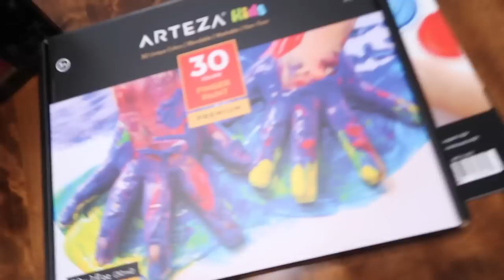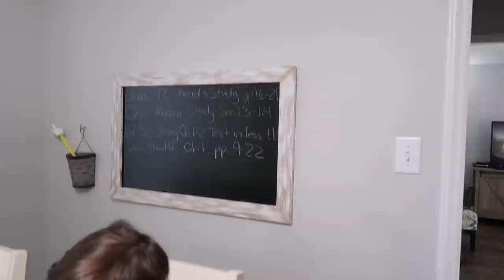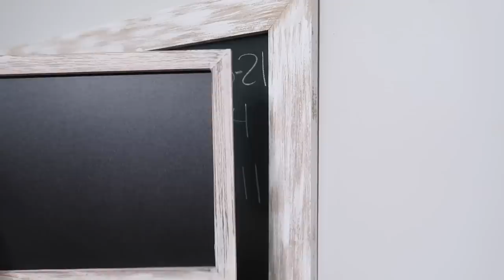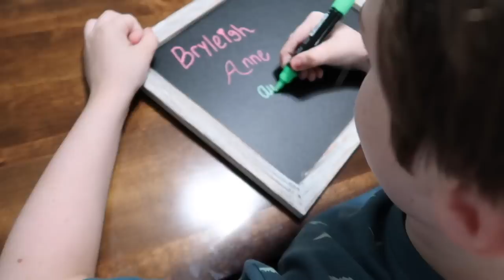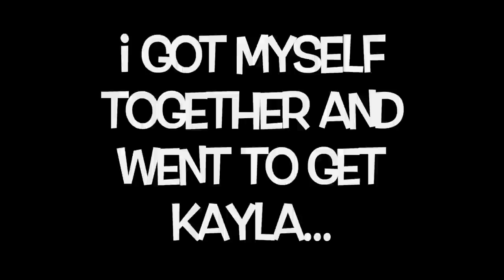EMERGENCY ROOM? | Family 5 Vlogs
EMERGENCY ROOM?

Today was not our day...Bryleigh had another bad experience in our backyard and then later I may be going to the ER! What a day!!!